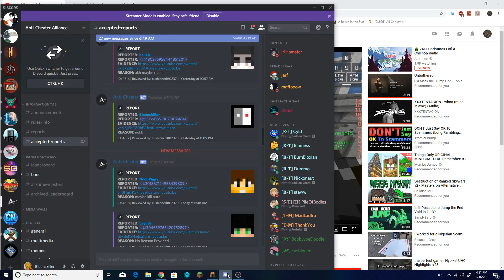Response to a Hackusation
I hope everyone enjoyed the video!

Why did you scroll down here?